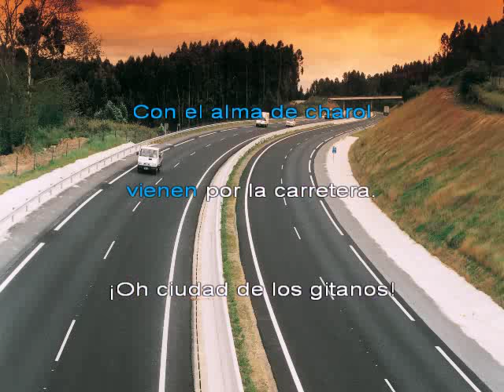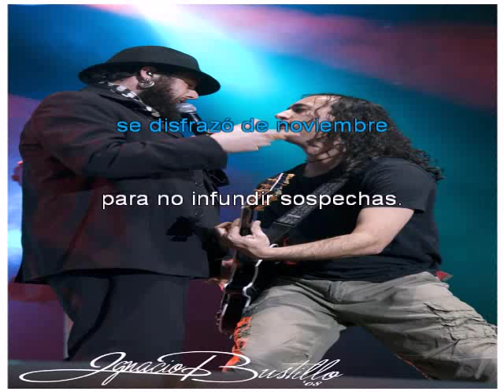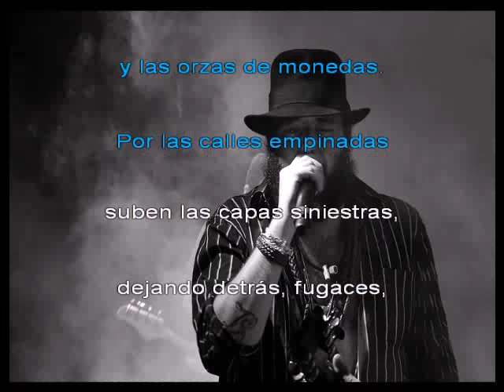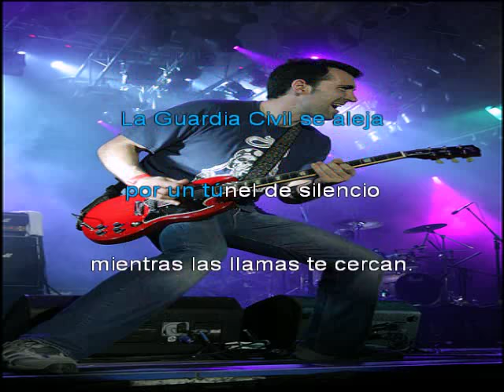Marea - Ciudad de los gitanos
Muy jarta el temazo de los marea